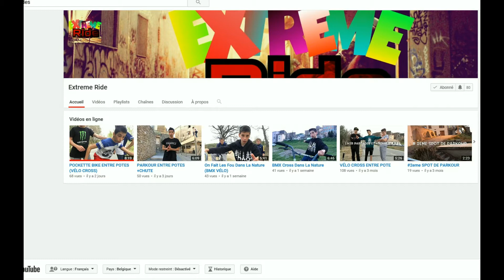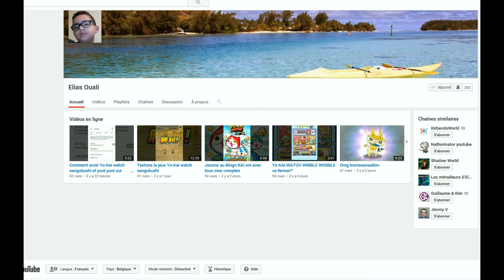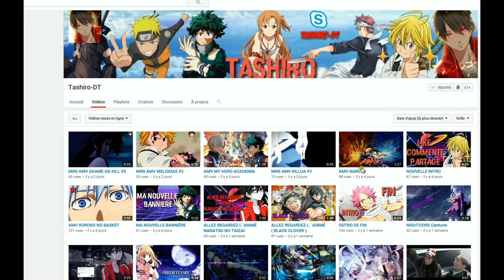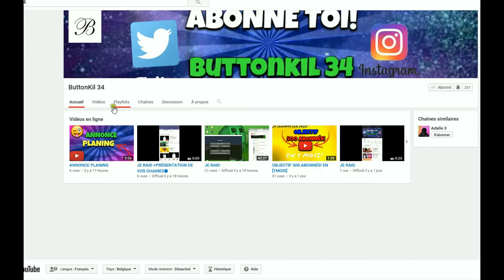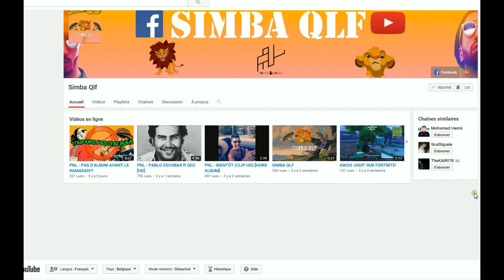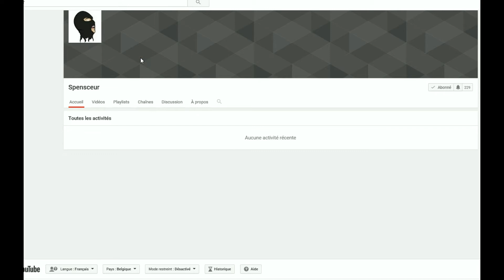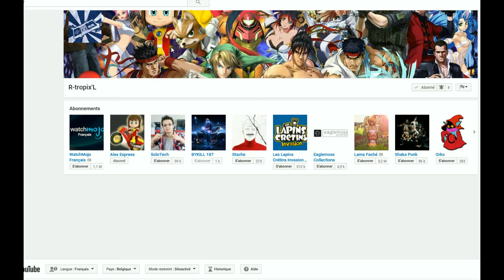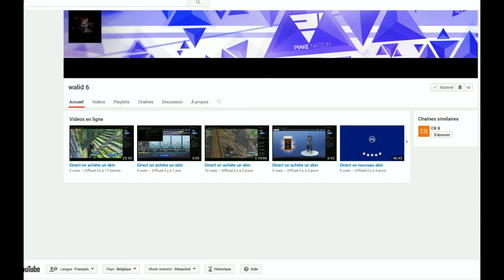MERCI POUR LES 1000 ABONNES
un grand merci a tous  pour ce kiffff   et fuck les rageux